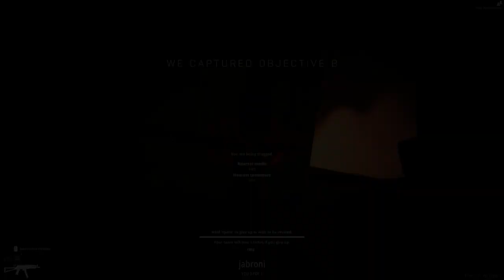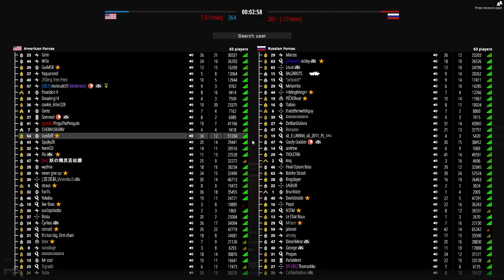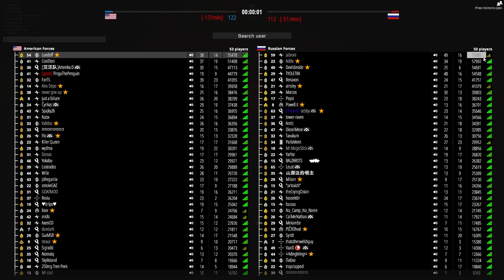DOING WORK FOR THE TEAM - BattleBit Remastered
THIS GAME IS SO GOOD!